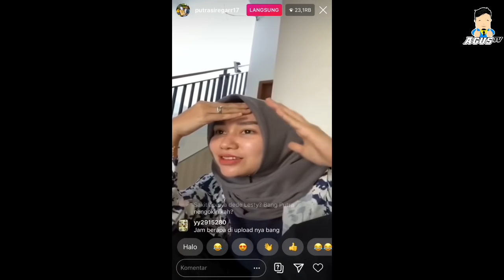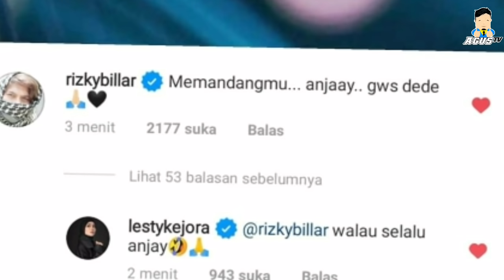Lesti Jadi SEHAT Karena Rizky Billar dan Sahabat Doa Cepat Sembuh Beri EMOT LOVE 🖤 Gak Sakit LAGI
Terimakasih telah berkunjung di Channel Agus TV.
Dapatkan info terbaru dari Lesti dan Rizky Billar disini.